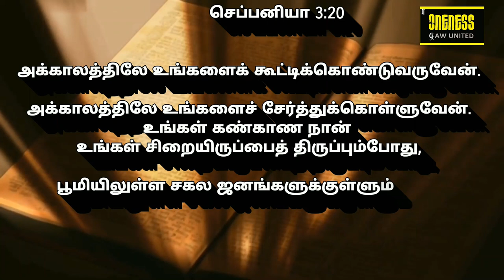அதுவே உன் வாழ்வின் சொத்து | Aug செப்பனியா 3: 20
செப்டம்பர் முதல் OGU Daily Diamonds / தினமுத்து வெளியிடுகிறது என்பதை பகிர்ந்து கொள்வதில் மகிழ்ச்சி. ஒரு நாள் ஒரு வசனம் உங்கள் வழியை உருவாக்குகிறது. கடவுளுடைய வார்த்தை வாழ்க்கையில் ஒரு மாற்றத்தைக் கொண்டுவருகிறது. கேளுங்கள், தியானியுங்கள், ஆசீர்வதிக்கப்படுங்கள்

Happy to share that OGU is launching Daily Diamonds/ தினமுத்து from September onwards. A verse a day makes your way. Word of God breathes life and brings a change in lives. Hear Meditate and blessed